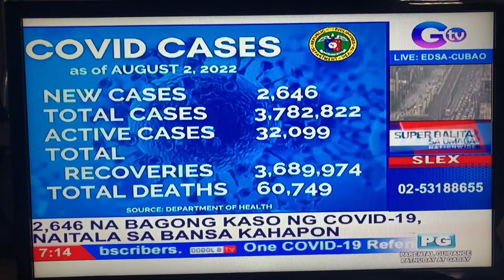Nanood Ako Ng Balita | @JOEY BOY TV VLOG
TV VLOGS | JUST FOR FUN.